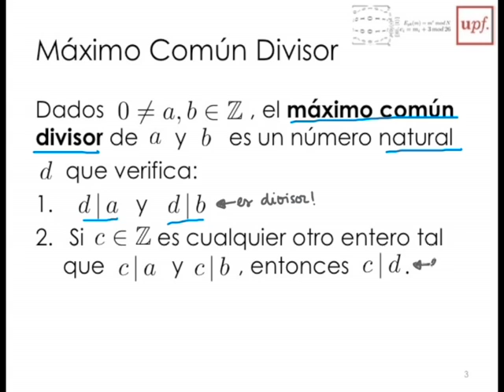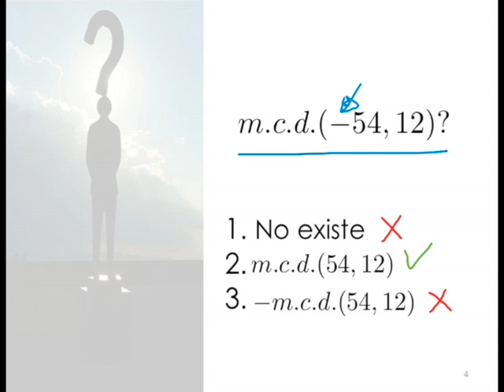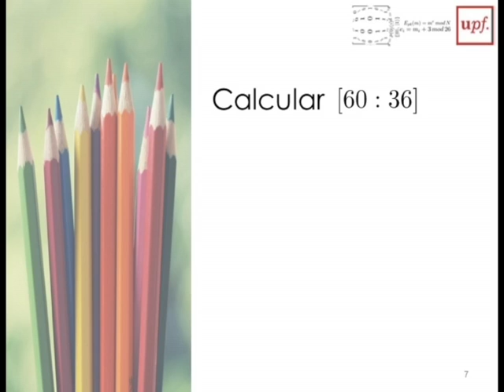M1-6 Enteros MCD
Video sobre el MCD para el Módulo 1, Jugando con los números, del MOOC "Descodificando álgebra"